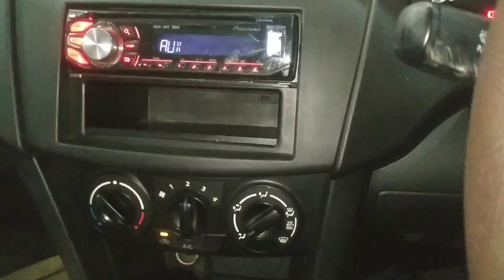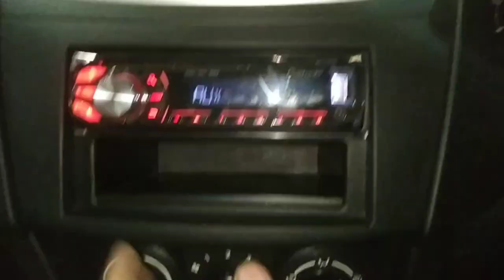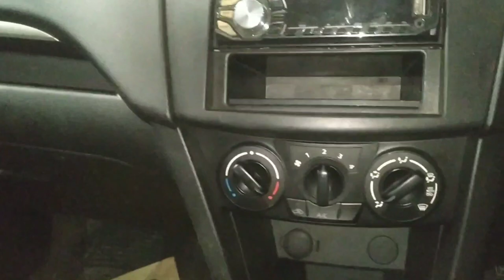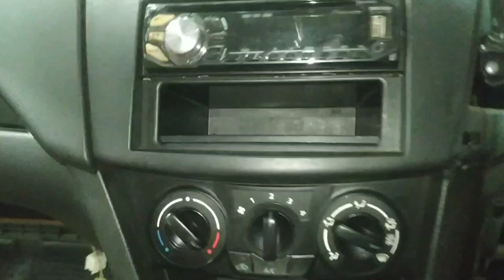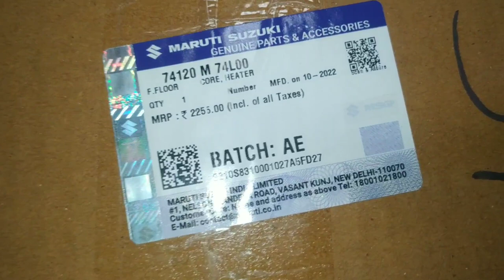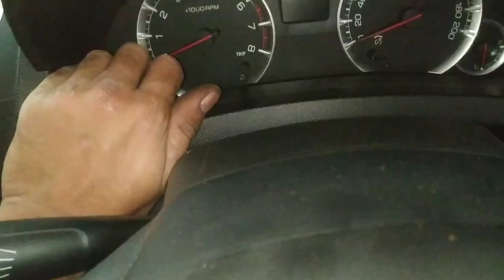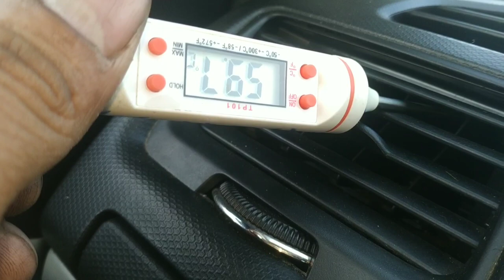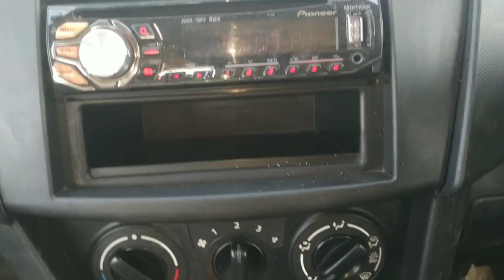swift dashboard open?swift dashboard remove?swift car dashboard kaise khole?swift heater not working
work

audi cars
mercedes-Benz cars
BMW cars
jaguar car
mitsubishi car
Aston Martin cars
Haval cars
Fisker cars
BYD cars
Datsun cars
Isuzu cars
OLA cars
McLaren cars
Bentley cars
Ferrari cars
Maserati cars
Bugatti cars
Tesla cars
MINI cars
Lamborghini cars
Lexus cars
Porsche cars
Rolls-Royce cars
Nissan cars
Volvo car
Citroen cars
Jeep cars
Renault cars
Land Rover cars
MG cars
Skoda cars
Volkswagen cars
Honda cars
Kia cars
Toyota cars
Mahindra cars
Tata cars
Hyundai cars

car detail
company name =maruti suzuki
car name =swift
model=2014
fuels type=petrol